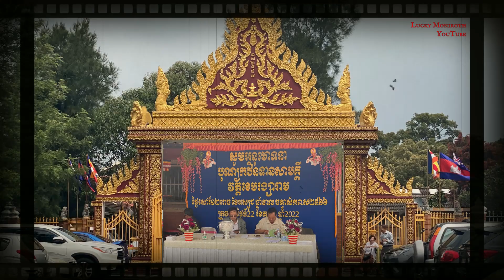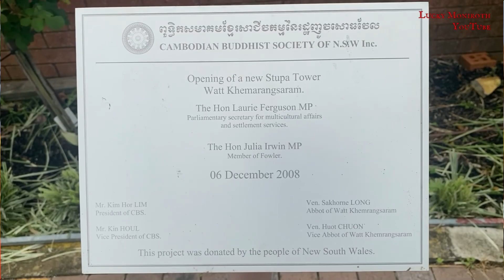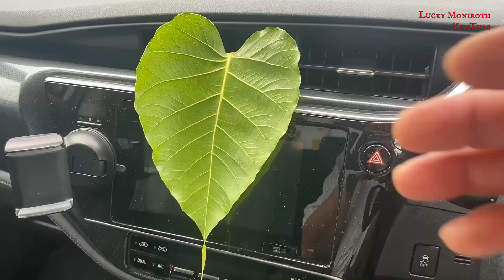Cambodian KaThin festival បុណ្យកឋិនសាមគ្គី២៣តុលា២០២២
Welcome to Lucky Moniroth channel,

This channel was created to share home cook recipes very simple daily and so easy to follow how to make it.
I do apologize if any inconvenience.
Wishing All the best to you all.

សួស្តីប្រិយមិត្តអ្នកទស្សនាយូធូបទាំងអស់គ្នា
ខ្ញុំបាទមុន្នីរត្ន័​
បង្កើតយូធូបឆានែនេះឡើង គឺមានគោលបំណងចង់ចែករំលែកពីបទពិសោធន៏ជីវិតរស់នៅក្នុងប្រទេសអូស្ត្រាលី ជូនអ្នកទាំងអស់គ្នាបានសិក្សាយល់ដឹងខ្លះៗ ក្នុងប្រទេសអូស្ត្រាលី​ និង ការធ្វើម្ហូបបែបងាយៗរបស់ខ្ញុំជាប្រចាំថ្ងៃ ក៏ដូចជាការដើញាំតាមភោជនីយដ្ឋាននានាផងដែរ ។ ដូច្នេះបើអ្នកទាំងអស់គ្នាមានចំណាប់អារម្មណ៏ និង ចូរចិត្តទស្សនាយូធូបខ្ញុំ​ សូមអ្នកទាំងអស់គ្នាជួយចុចសាប់ស្រ្កាយម្នាក់មួយផង ​ដើម្បីងាយនិងទទួលបាននូវវីដេអូថ្មី សូមបើករូបកណ្តឹងផង ។
សូមអរគុណ
មុនីរត្ន័